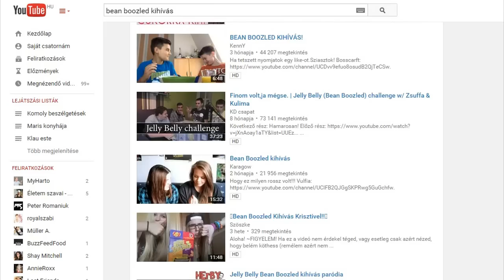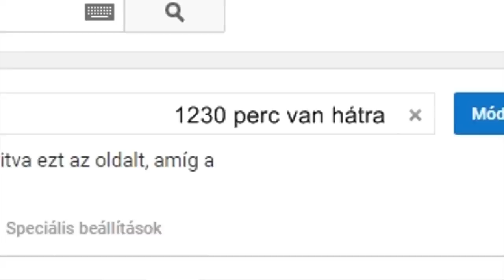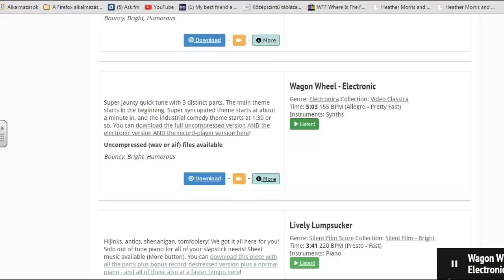Videós problémák ft. Bookaholic barátom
Nekünk videósoknak sem könnyű az életünk.. :D nagyon sok problémánk van a videók készítése során. Ezeknek most egy töredékét bemutatjuk nektek Atival :D

►Ide küldhettek leveleket/csomagokat postán:
IL-KER kft.
2030 Érd Sóskúti út 27/b

❀ A borítékon/csomagon rajta lehet a nevem is (Maris vagy Mariann), viszont a legfontosabb, hogy rajta legyen az IL-KER kft. felirat, máskülönben nem kapom meg a levelet/csomagot.

❀ Fényképezőgépem amivel a videókat felveszem: FujiFilm HS20
(de itt Ati kameráját használtuk)
❀ Program amivel a videókat vágom: Sony Vegas